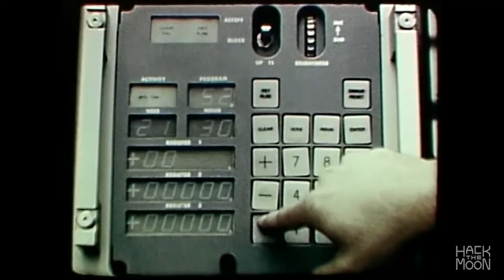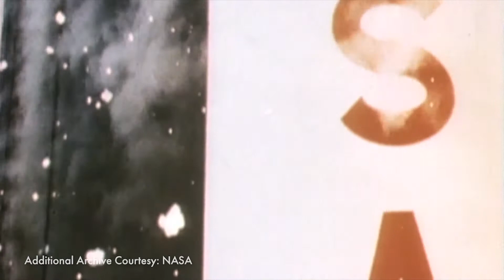Margaret Hamilton on Software Engineering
Draper engineer Margaret Hamilton talks about the origins of software engineering and her contributions to the Apollo program.